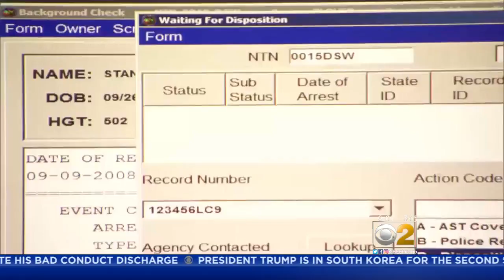Air Force Failed To Notify FBI Of Texas Gunman's Criminal Past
It appears a mistake allowed the shooter in the Texas church massacre to buy guns legally, no questions asked, despite a domestic violence conviction while serving in the Air Force. CBS 2's Courtney Zubowski reports.